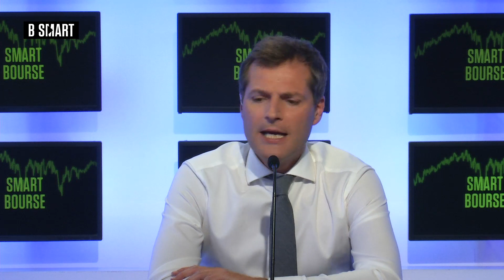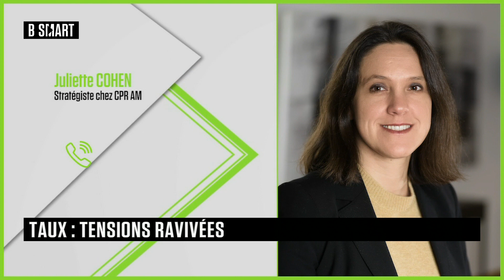SMART BOURSE - Emission du mardi 11 juillet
Mardi 11 juillet 2023, SMART BOURSE reçoit Juliette Cohen (Stratégiste, CPR AM) et Arnaud Morel (Directeur de la Gestion Sous Mandat, Promepar AM)